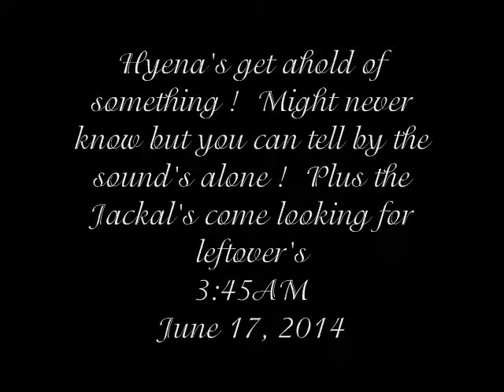Hyena's get ahold of something at Pete's Pond June 17, 2014